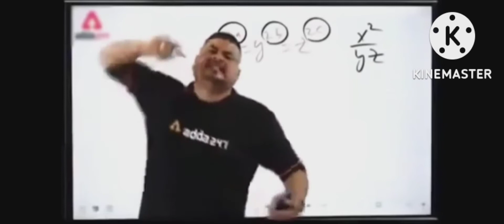धरौस का पुल निर्माण 1854